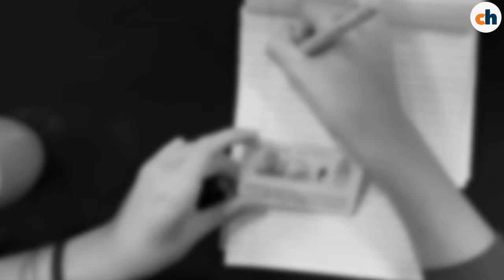Historias de San Luis: las pensiones del amor